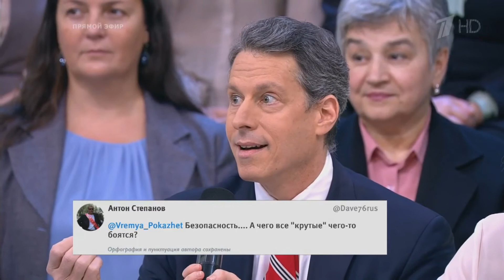Майкл Бом Русско- английский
В пылу разговора на русском - бывает, что проскакивает и английский